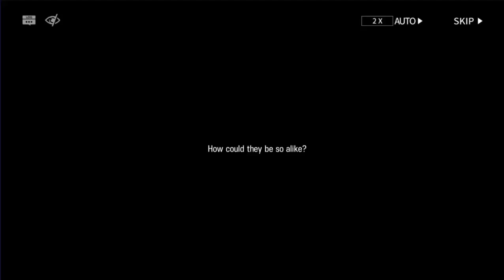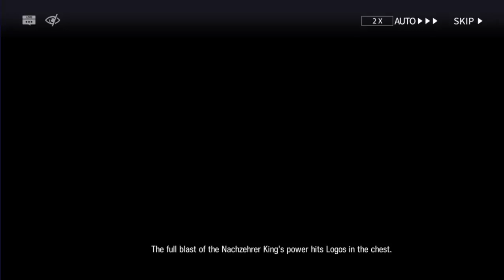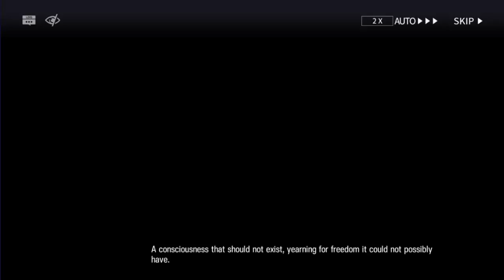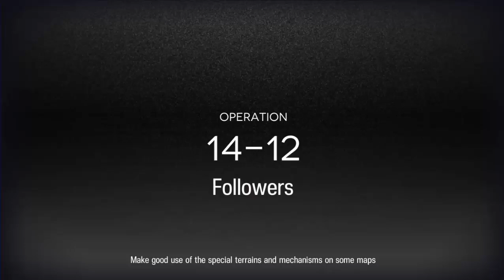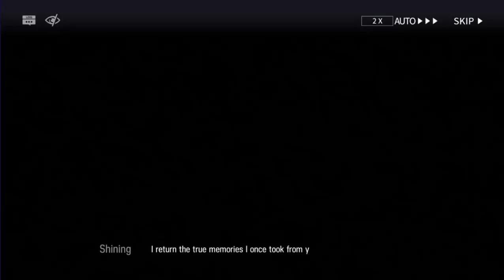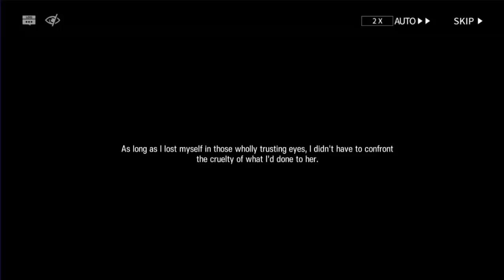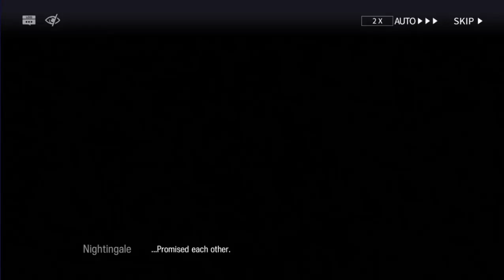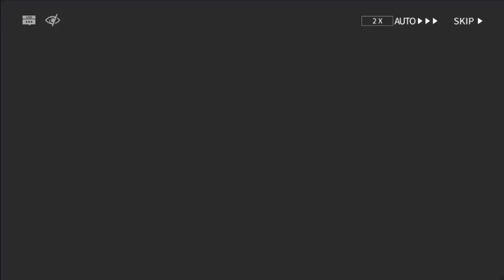Arknights Chapitre 14 04